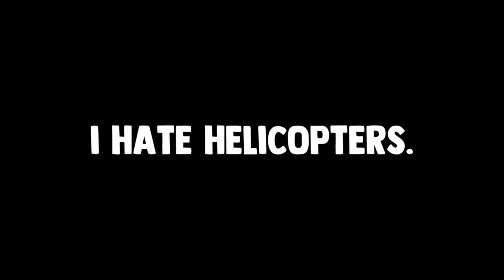Battlefield 2042 but it's already a bad game. (ft. SirBear)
Battlefield 2042 is soo chaotic, like holy crap! enjoy